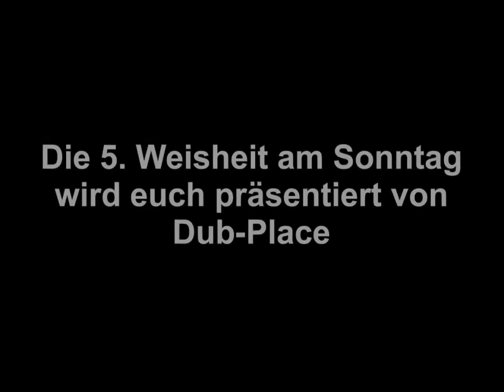Weisheit am Sonntag 5 - Edamame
Und hier ist Nummer 5 :3

Cast:
Typ: Jackbone
Edamame: CatlynnJoy

Mische/Skript:CJCin